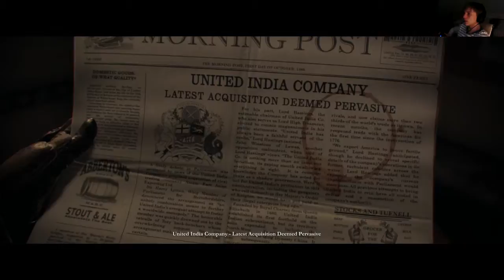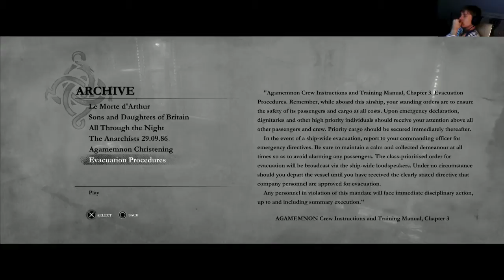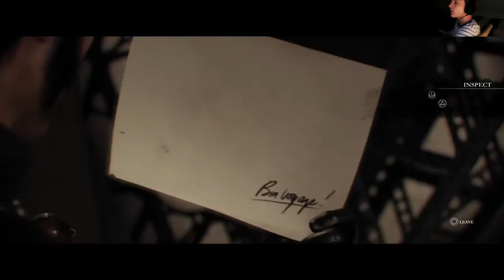The Order 1886 - Kitchen Nightmares [LP#8]